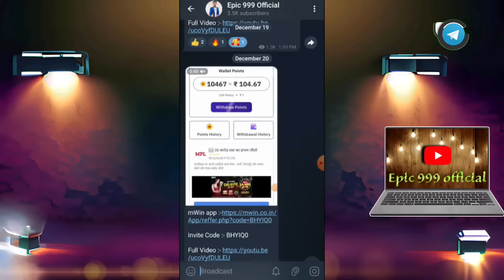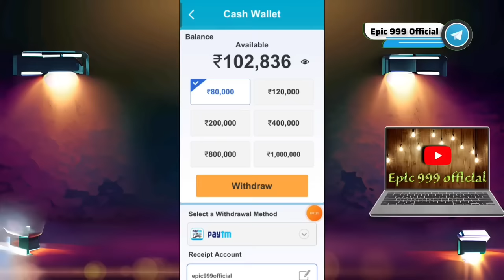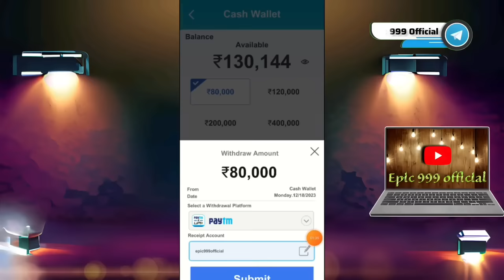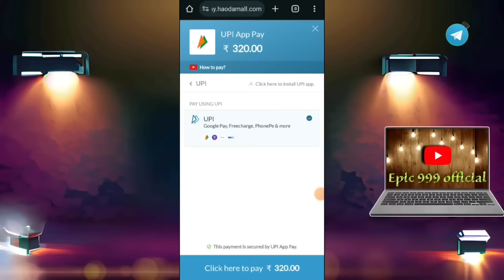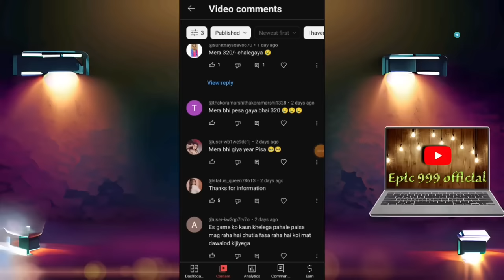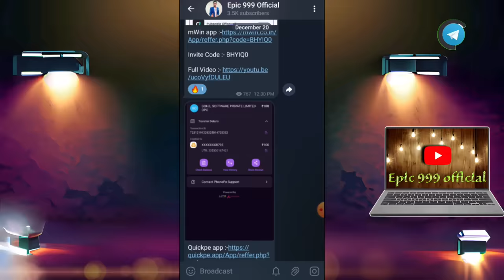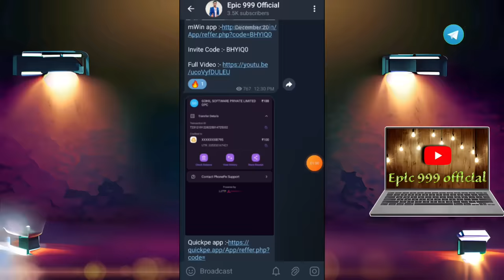water sort maple match | water sort maple match withdrawal | water sort maple match real or fake